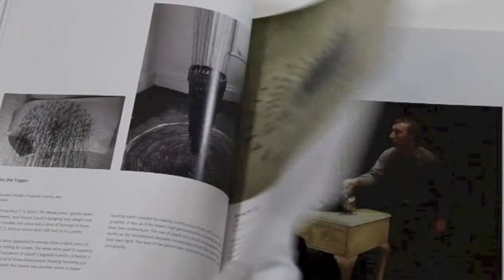Cornelia Parker - Limited Edition